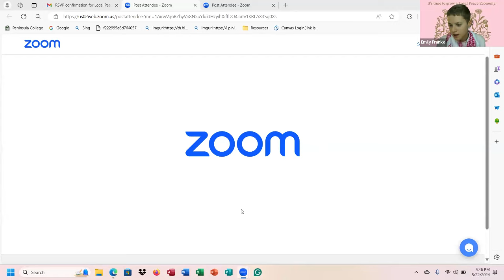Local Peace Economy Gathering May 22nd: Cultivating Community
It’s time to grow a local peace economy! In this gathering, we're joined by special guest Calandra Davis - an incredible community organizer and a contributor to The Local Peace Economy Workbook. Calandra shares learnings from her own experiences organizing in two communities in Mississippi and offers us lots of points of reflection for how we can deepen connection with our own. Come learn how to cultivate community with us!

Local Peace Economy Community Calls take place bi-weekly and use The Local Peace Economy Workbook as a guide for how to divest from the war economy and invest in local peace economies.